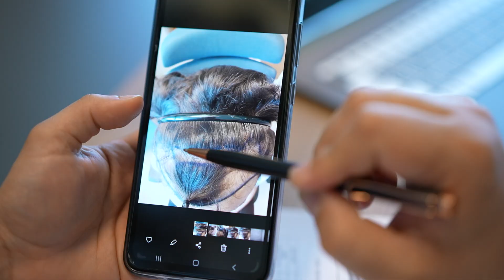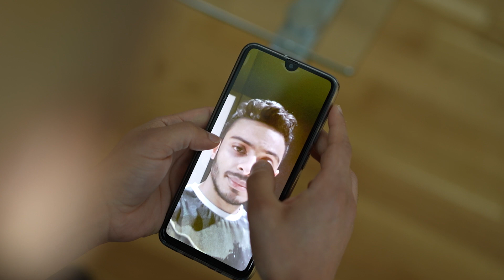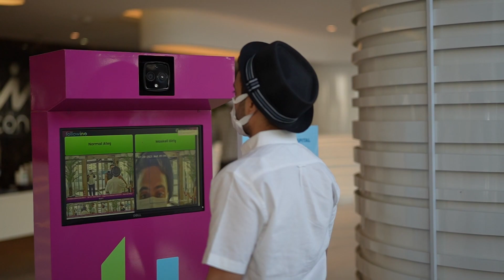Amjad’s Complete Hair Transplant Experience in Turkey (Before/ After)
Watch Amjad as he talks us through why he chose to have a hair transplant in Istanbul, Turkey. We followed him through his whole patient experience, from the arrival to the hair transplant procedure and to his departure.

What is the process of a hair transplant (Turkey)?
Day 1: Upon arrival in Turkey, you will be collected from the airport and driven to our clinic to be welcomed by our team. You'll receive some preliminary medical checks, including a blood test, to ensure you're in suitable health before your surgery. Then we drive you to the hotel for check-in and the rest of the day is yours to enjoy Istanbul.

Day 2: This is hair transplant day! After a consultation and a detailed explanation of the procedure, we prepare you for surgery. Our team are with you every step of the way to make you feel comfortable and answer any questions you may have during the day.
After the hair transplant surgery, you're given an aftercare package and instructions on how to look after your hair for the first night. We then drive you back to the hotel to rest.

Day 3: In the morning we drive you from the hotel back to the clinic for a follow-up. We check that everything is healing well and gently wash your hair. When it's time for you to head to the airport to catch your return flight, our driver will take you, allowing plenty of time.

Who are Elithair?
Elithair is a hair transplant company in Turkey, whose mission is to help people regain their self-confidence and provide a new lease of life to those who are suffering from hair loss. So far, Elithair has successfully treated over 50,000 patients - you can watch some of their experiences on our YouTube channel.